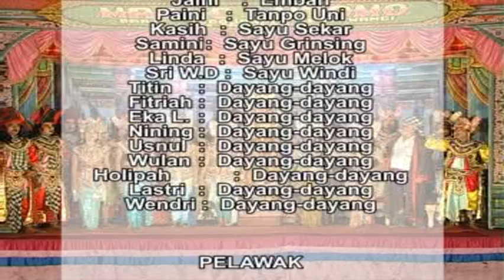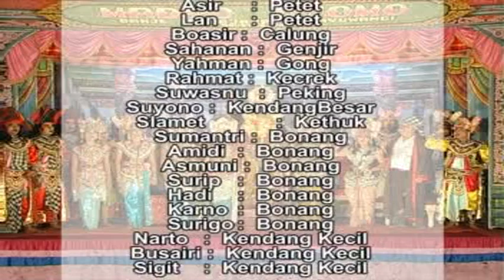Kesenian Janger - Prabu Tawang Alun | Madyo Utomo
Group : Madyo Utomo
Kesenian : Janger
Judul / Lakon : Prabu Tawang Alun